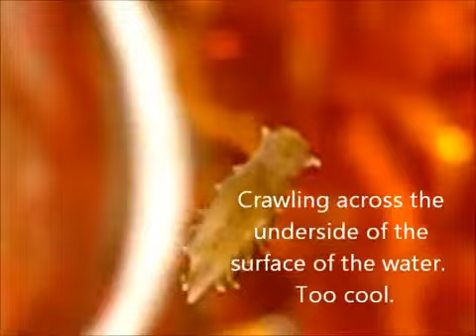Tank Mates for Artemia - YouTube.flv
A bowl full of joy! Set up your Sea-O-Wonders today!